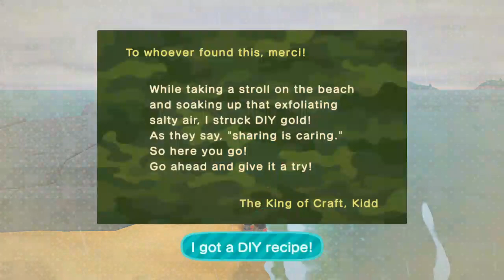Animal Crossing (new fish n bug)